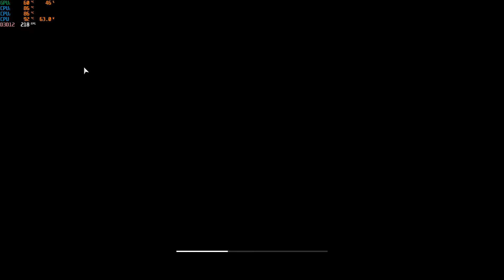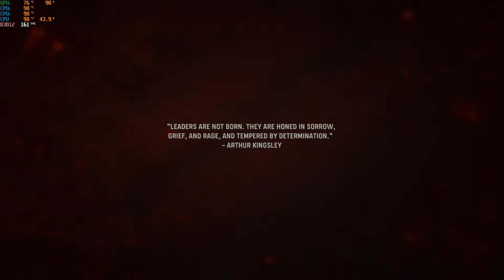Call of Duty : Vanguard (FULL GAME) | GTX 1060 & i7 8750H LOWEST Settings ( ASUS TUF FX505GM )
Recorded With Nvida Geforce Experience
 My Laptop Specs:
• CPU : Intel i7-8750H (8th Generation)
• Ram : 16GB (2x8GB) DDR4 2666MHZ
• GPU : Nvidia GeForce GTX 1060 6GB
• OS   : Windows 10 Pro 64bit